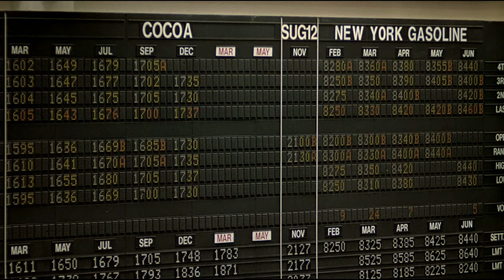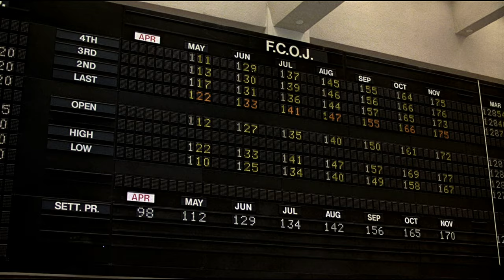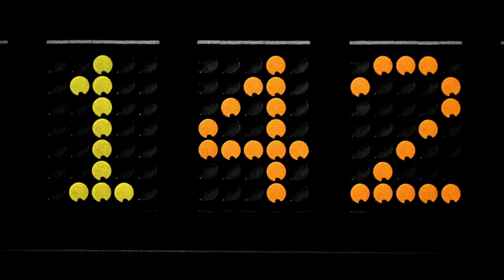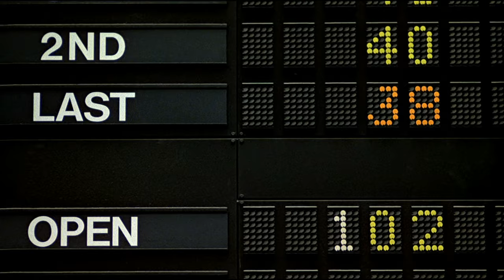Trading Places (1983) - Fcoj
Writers: Timothy Harris, Herschel Weingrod
Stars: Eddie Murphy, Dan Aykroyd, Ralph Bellamy, Don Ameche, Jamie Lee Curtis, Frank Oz, Giancarlo Esposito